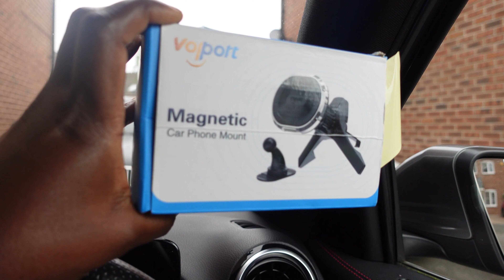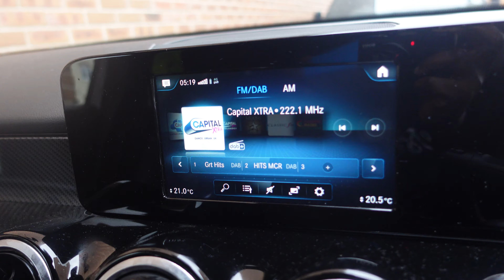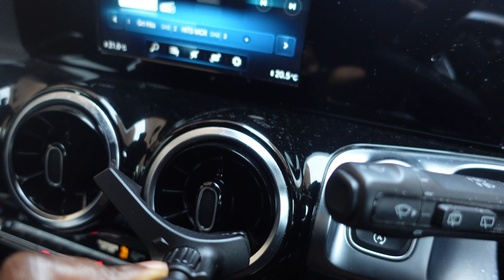Weightloss & Immune Boosting Juices | Realistic Days In The Life As Trad Wife | Best Spinach Recipe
I am sharing my busy life and how I manage life as a non trad wife performing trad wife duties in the UK as a mum of 4

Link to Amazon store for products used:

Let's inspire each other to live our best lives starting from the moment we wake up.

SCHEDULE:
New Video Twice A Week

activities, all contents provided by This Channel are meant for
EDUCATION and ENTERTAINMENT only.

link to car mount